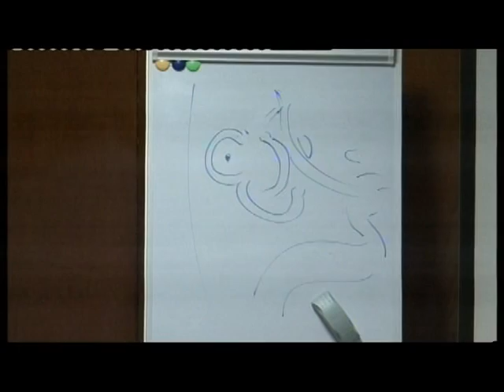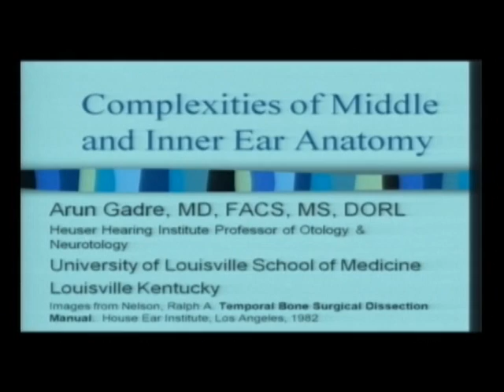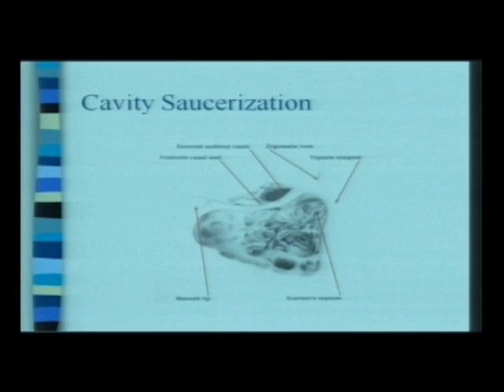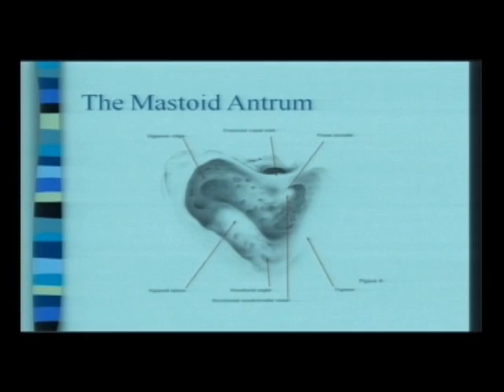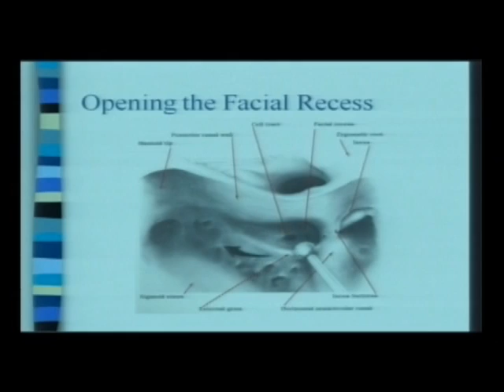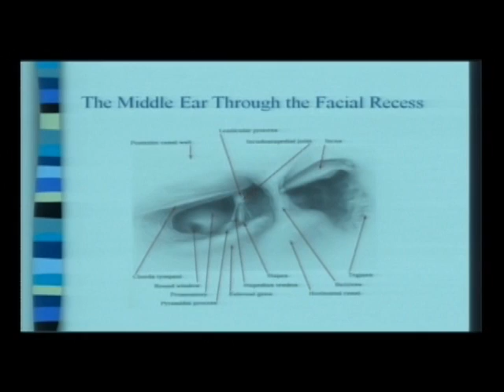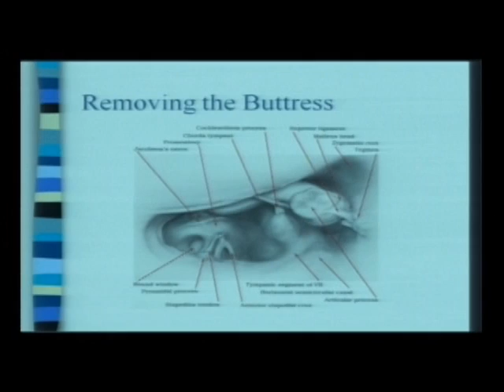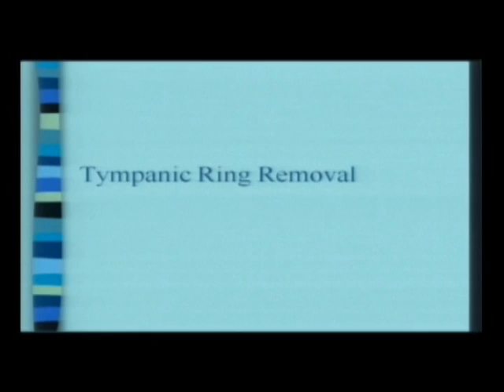Temporal Bone Anatomy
Complexities of Middle and Inner Ear Anatomy.
Presented by Prof. Arun Gadre during Temporal bone dissection course which was held at King Abdulaziz University Hospital (KAUH) in Riyadh, December 2013.

King Abdullah Ear Specialist Center (KAESC) would like to thank Prof. Arun Gadre for his permission to upload this lecture to the internet.